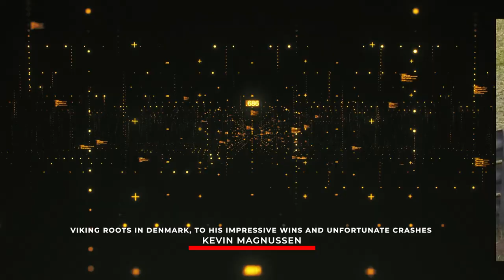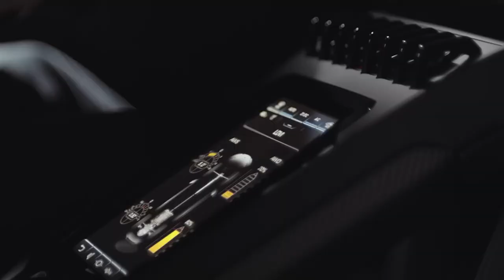KMag's MULTI MILLION car and more!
Kevin Magnussen is a name that's synonymous with motorsport, with his father Jan Magnussen also being a former Formula 1 driver and Danish racing legend. As a result, Kevin grew up around the track and was exposed to the world of racing from an early age.

In this video, we take a closer look at Kevin Magnussen's upbringing and the influence his family's wealth and connections had on his career. We delve into how his family's extensive motorsport background provided him with the knowledge, resources, and opportunities to pursue his passion for racing.

We also explore how Magnussen's wealth and connections have played a role in his racing career, including his ability to secure sponsorships and funding to support his racing endeavors. We discuss the advantages and disadvantages of being a driver born into a family of motorsport royalty, and examine how Magnussen has navigated this unique position throughout his career.

Whether you're a fan of Formula 1 racing or just interested in learning more about the impact of wealth and connections in the sport, this video offers a fascinating look at the rise of one of the most talented drivers on the grid. Join us as we explore the fascinating world of Kevin Magnussen, his family's wealth and influence, and his journey to becoming a Formula 1 driver.

Secondly, we want to assure you that we take copyright very seriously on our channel.
In fact, according to Section 107 of the U.S. Copyright Act, the fair use of copyrighted works for purposes such as criticism, comment, news reporting, teaching, scholarship, or research is not an infringement of copyright. So, if we use any copyrighted video clips, pictures, or photographs in our videos, it's because we believe in good faith that they are protected under federal law and the fair use doctrine.

We are always open to constructive feedback and are committed to upholding copyright laws.